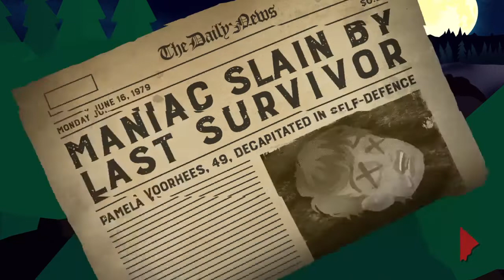Friday the 13th - Killer Puzzle = live angezockt (Deutsch/German) Let’s Play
Nachfolger von Sleepaway Camp, Splatter, Spass und Rätsel!